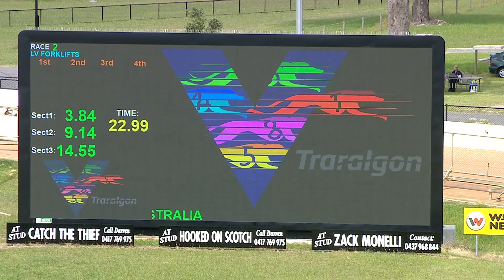TRA MON 01 JAN 24 R2